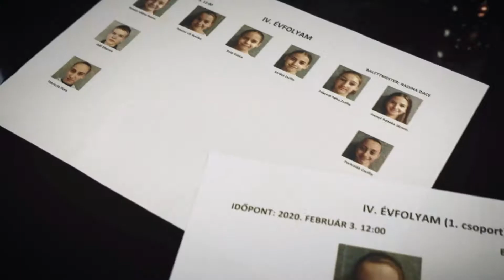2020_02_09_Opera Café_Félévi balettvizsga a Magyar Nemzeti Balettintézetben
A Magyar Nemzeti Balettintézet növendékeinek félévi balettvizsgáján járt az Opera Café stábja és nem csupán a fiatal táncosokat, hanem tanáraikat is kérdezte a Balettintézetben folyó munkáról, az ezzel járó kihívásokról.